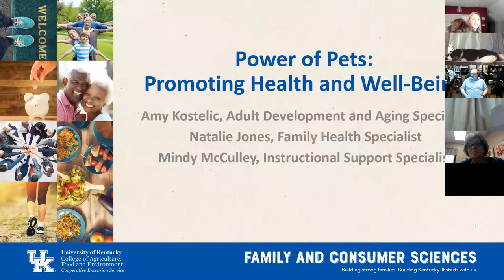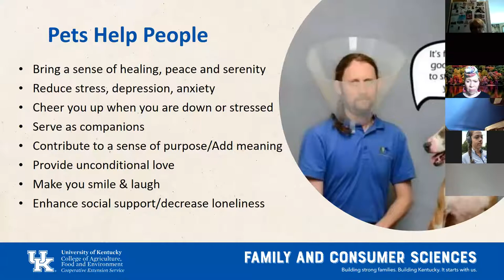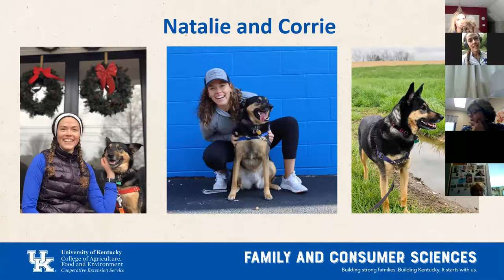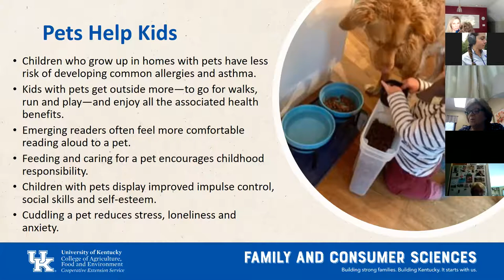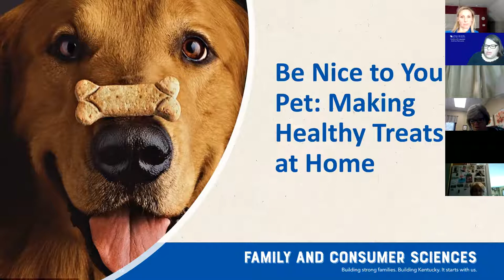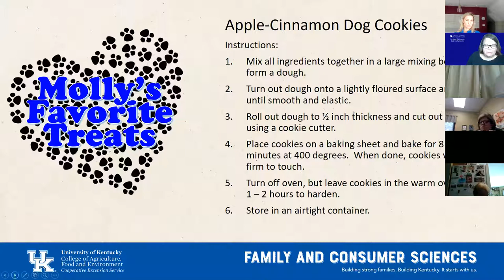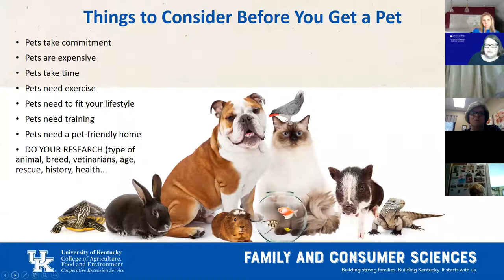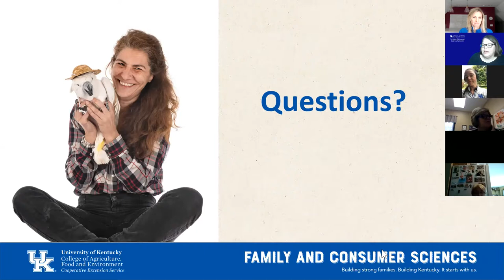The Power of Pets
Our pets can be great sources of comfort during times of uncertainty and stress.  Join us to learn about the benefits of pet ownership to both people and beasts.